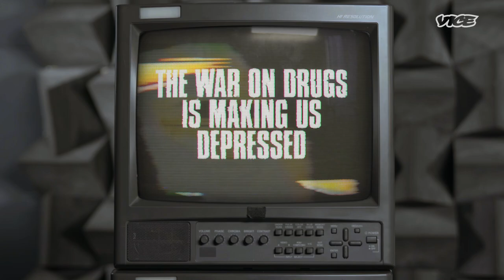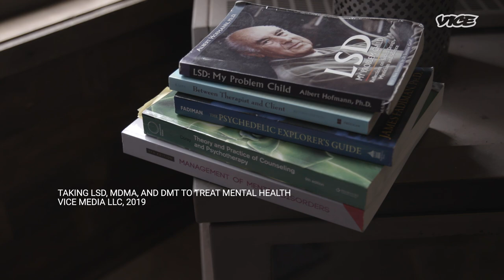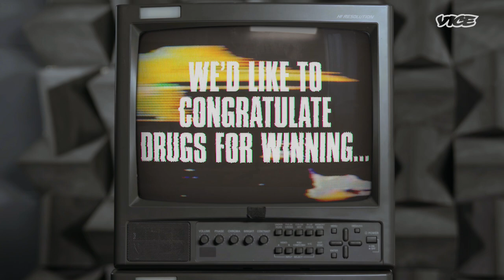Can Psychedelics Make You Less Depressed? | The War on Drugs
Going on a shroom, DMT or acid trip may not sound like a conventional therapy session, but there’s a psychedelic revolution going on in the world of mental health treatment. Illegal drugs previously associated with hippies and raves are now being used to treat PTSD, depression, anxiety, addiction and obsessive disorders.

This is the story of how incredible new research is bringing the therapeutic benefits of magic mushrooms, LSD, MDMA and DMT to light – and how the War on Drugs has needlessly held this research back for 50 years.

In War On Drugs, we examine the social implications of prohibition worldwide. Any attempt to shut down the trade in drugs such as heroin, cocaine, ecstasy, ketamine or weed invariably sets off a chain of events that just makes things worse, leaving a trail of death, illness, violence, slavery, addiction, crime and inequality across the globe.

Everyone loses – except, in a weird kind of way, the drugs themselves.